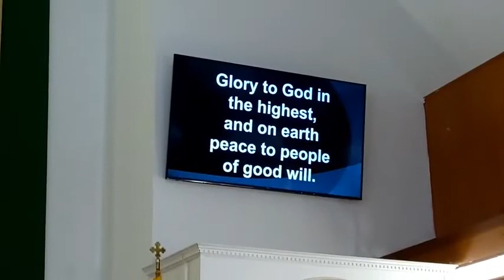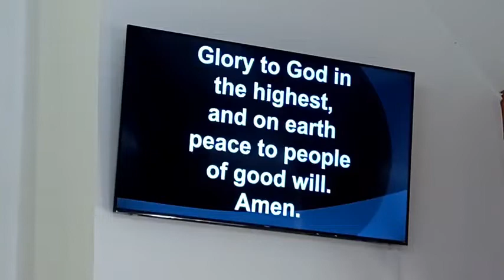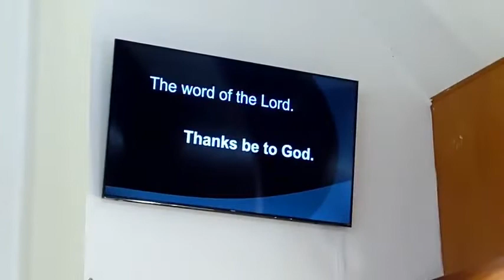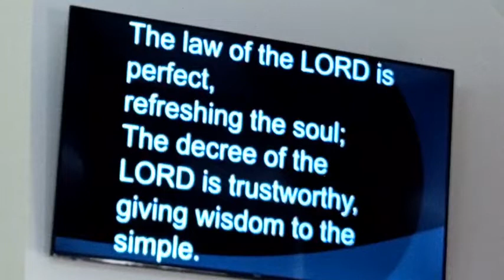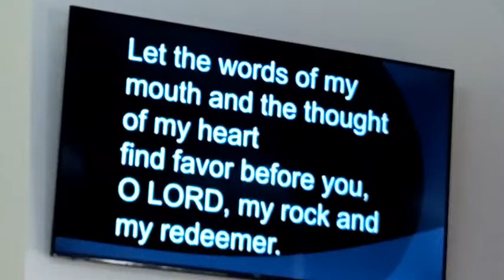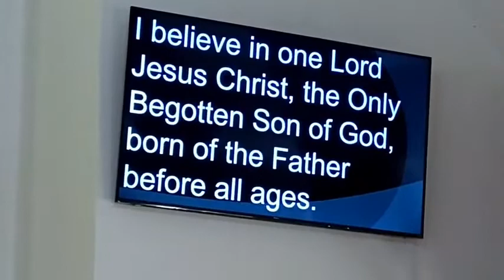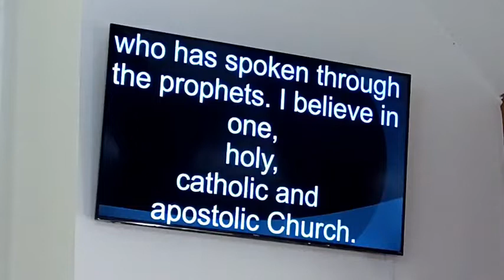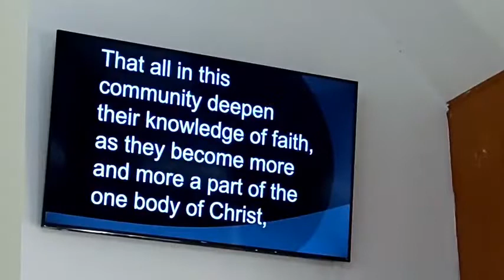𝙏𝙝𝙚 𝙈𝙞𝙨𝙨𝙞𝙤𝙣 𝙤𝙛 𝙩𝙝𝙚 𝙇𝙤𝙧𝙙 𝙈𝙖𝙣𝙞𝙛𝙚𝙨𝙩𝙚𝙙 𝙞𝙣 𝙊𝙪𝙧 𝘿𝙖𝙞𝙡𝙮 𝙇𝙞𝙫𝙚𝙨: 𝙄𝙙𝙚𝙣𝙩𝙞𝙛𝙮𝙞𝙣𝙜 𝙬𝙞𝙩𝙝 𝙃𝙞𝙨 𝙈𝙞𝙨𝙨𝙞𝙤𝙣 𝙤𝙣 𝙖 𝘿𝙖𝙞𝙡𝙮 𝘽𝙖𝙨𝙞𝙨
3rd Sunday in Ordinary Time, Year C
Luke 4:14-21 presents to us the narrative of the beginning of the Public Ministry of the Lord. Reading from the Book of the Prophet Isaiah, in this, the Lord's first public discourse, he establishes his Mission and Purpose by applying to himself the words of the Prophet, by boldly proclaiming at the end, “Today this Scripture passage is fulfilled in your hearing.”  Not only is he acknowledging that he is the "Mashiach Adonai", that is, "the anointed of the Lord", or "Messiah", but he is also giving us his five-fold Purpose and Mission:
1. To bring glad tidings to the poor
2. To proclaim liberty to the captives
3. Recovery of sight to the blind
4. To let the oppressed go free
5. To proclaim a year acceptable to the Lord.

As followers of Christ, the Mission of the Lord should be manifested in our daily lives.  As Christians, we are to identify with his Mission on a daily basis.  Are we likewise bringing glad tidings to the poor? Are we proclaiming liberty to the captives and recovery of sight to the blind? Are we proclaiming freedom for the oppressed? Do we believe that this year will be a year of grace, acceptable to the Lord?